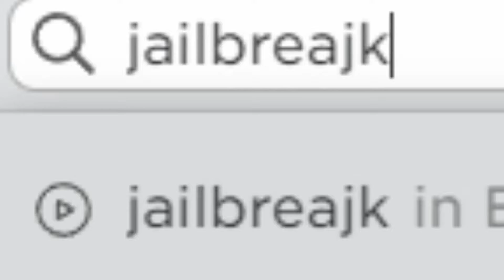Jailbreak for 20 minutes straight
Playing jailbreak just for fun. Another boring video.
Discord Server
You know I put game link donw here so here you go